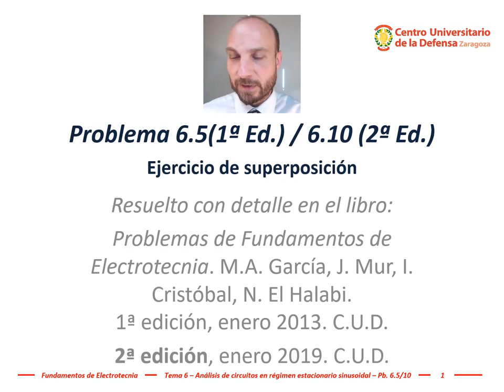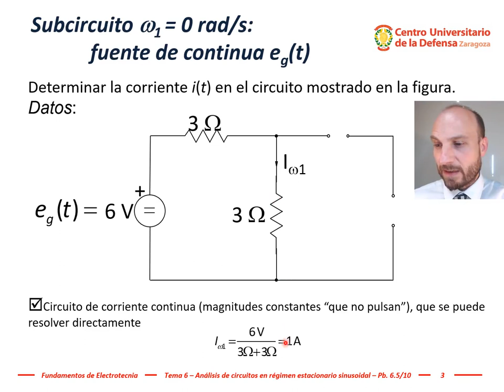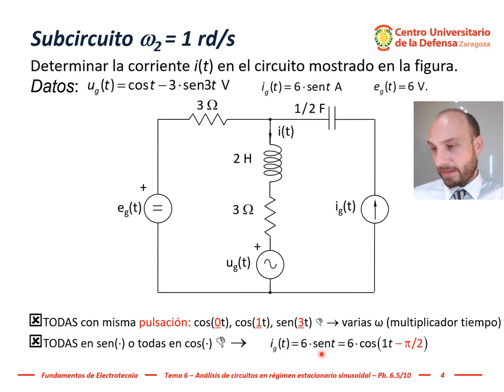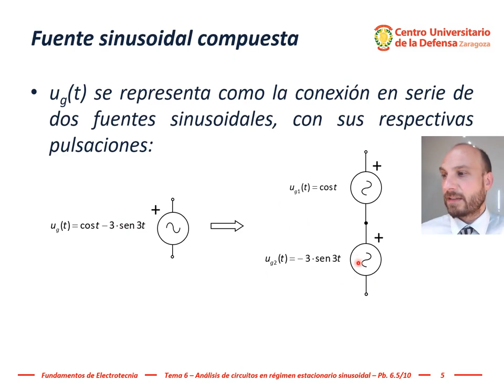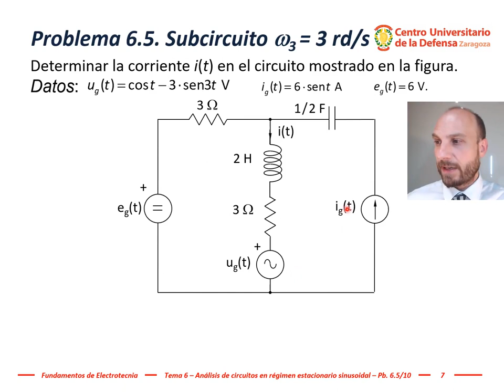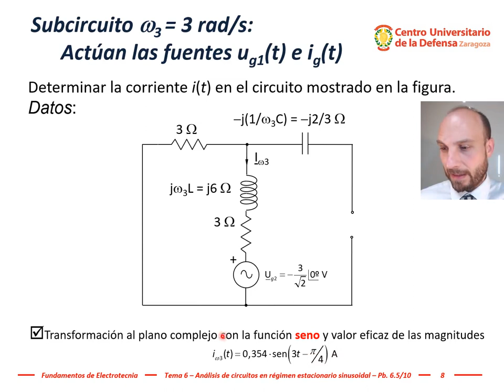Electrotecnia - Tema 6, #17: Problema 6.10 con fuentes alternas de distinta frecuencia-superposición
Pueden ver o descargar gratuitamente la versión on-line del libro con el enunciado de este problema en la Biblioteca Virtual de Defensa copiando la siguiente dirección en el navegador web:

O bien pulse sobre el icono PDF del siguiente enlace web:
El problema 6.10 apareció numerado como 6.5 en la primera edición.